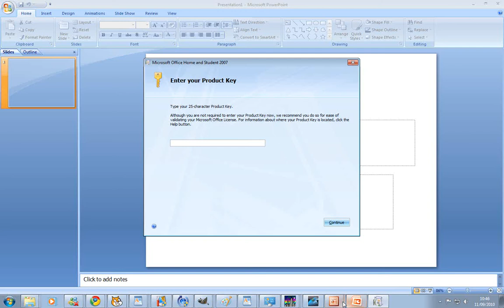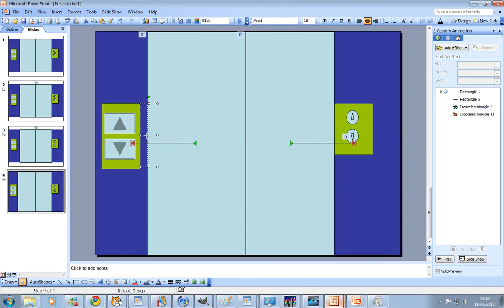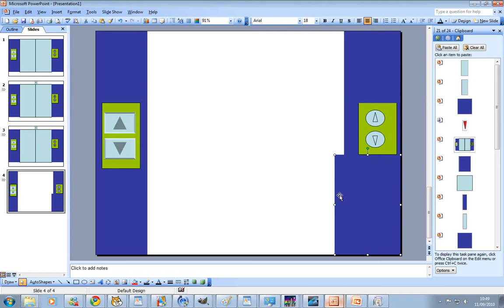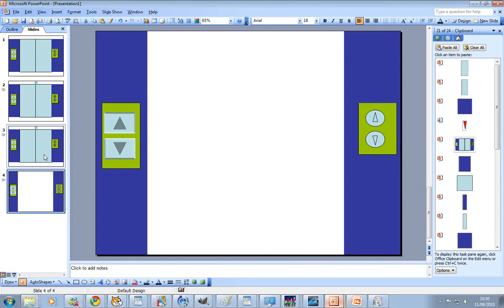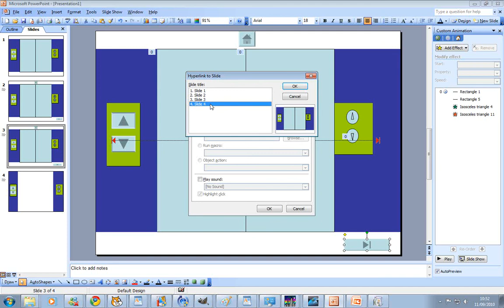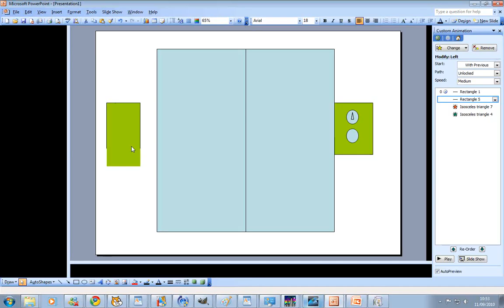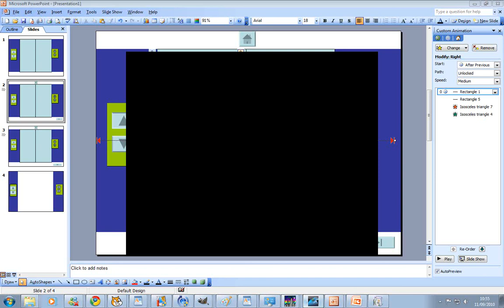Powerpoint elevator tutorial part 4.wmv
how to create an animated elevator in powerpoint